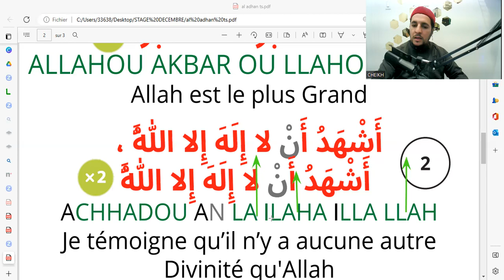Prononciation ADHAN morceau 2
Des vidéos courtes éducatives adaptées pour les enfants et les débutants.
Programme "Apprend à faire le adhan correctement"
retrouvez la playlist ADHAN avec des vidéos pour détailler la prononciation et des vidéos pour répéter le passage .
Retrouvez les pdf en libre accés dans la bibliothéque du site Tarbiya School